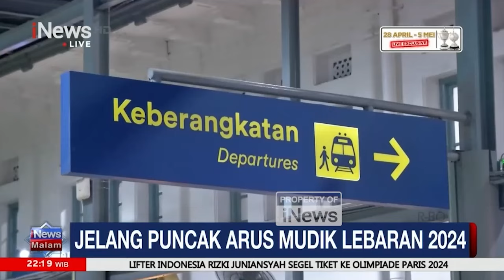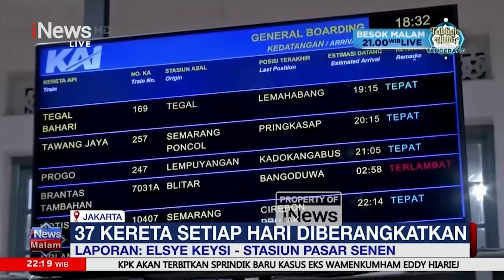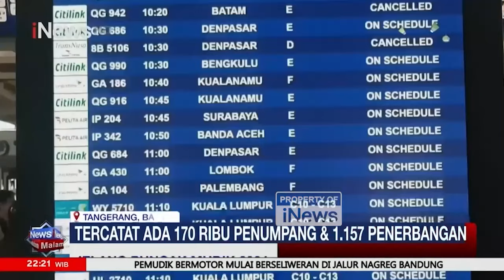[FULL] iNews Malam | Jumat, 05 April 2024